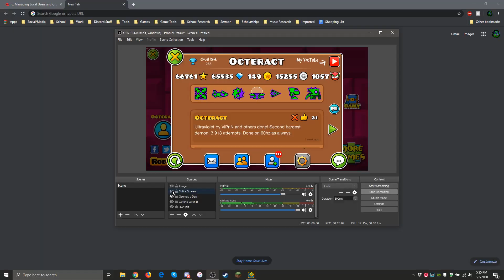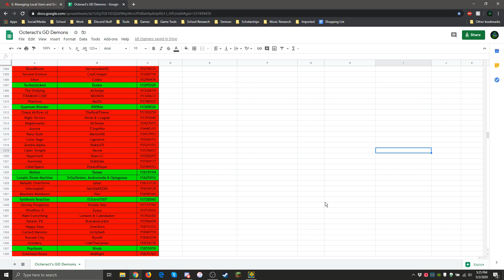Psychosis (By Hinds) - (Geometry Dash) [Awesome Medium Demon]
I used to watch videos of this think “Nope, not doing that”, but this turned out to be a lot of fun. Definitely recommended if you’re good enough for it.